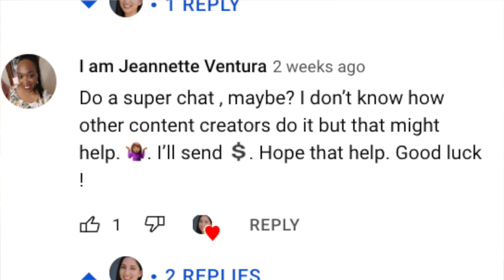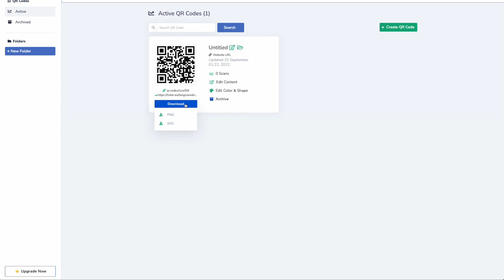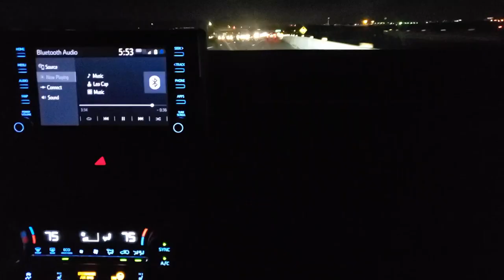I Can't Believe This is Happening...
Wow, I really can't believe this is happening! So excited to experience this conference and share it with you!